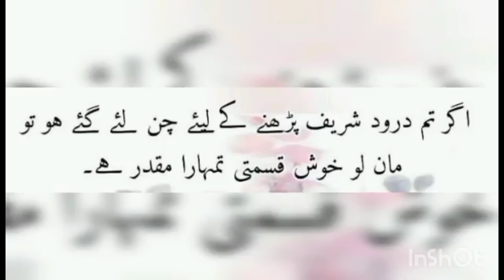droodsharif standwithislam beautifulkarachi hamarakarachi viralvideo foryou goviral karachi